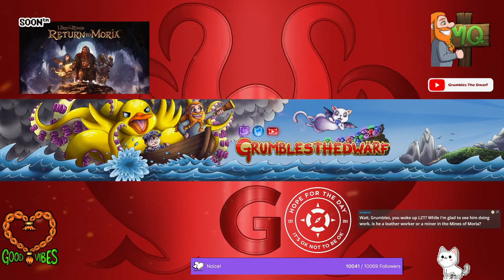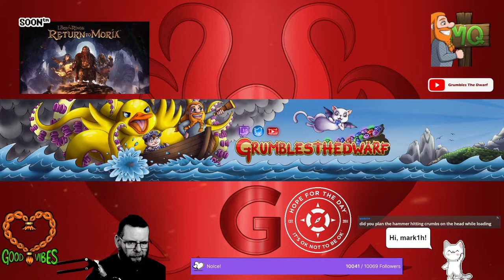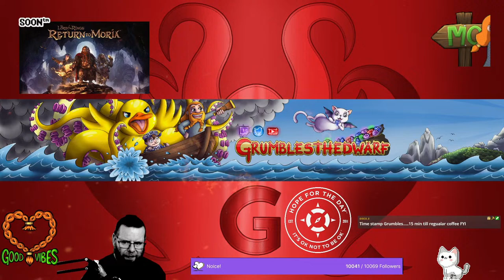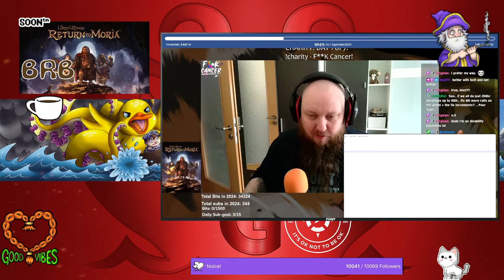Good Vibes Television presents: The Grumbling in the Deep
Gaming, roleplay, relaxed and cozy casual playthroughs - that's what you'll find here!

Subscribe on YouTube for FREE to support our content, as well as our PLEDGE to support charitable causes and people in need, anywhere in the world: 69% of all income received by Grumbles from content creation is paid forward to charitable causes.

Good vibes o7

If you would like to donate to support Grumbles and the PLEDGE, and it is safe and comfortable for you to do so, you can use the following link (StreamElements):
Note: all donations are final and non-refundable. Thank you for your support.